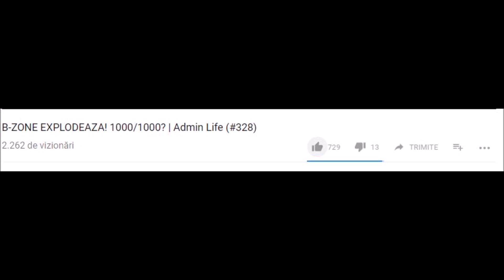LA LICITATIE CU VOI, CASELOR! | Admin Life (#329)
DATE PERSONALE
SERVERS
SA:MP Server: rpg3.b-zone.ro
Forum: forum.b-zone.ro
MInecraft SERVER: mc-central.net